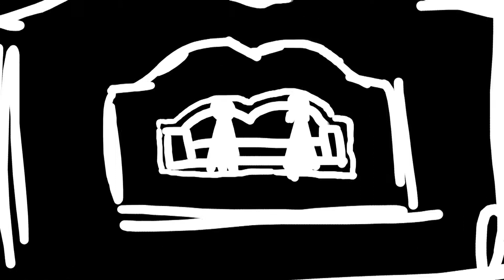Spato - Fai te (Lyric video)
Video by Frilution
Rec/Mix/Master: Jack The Smoker

SPT